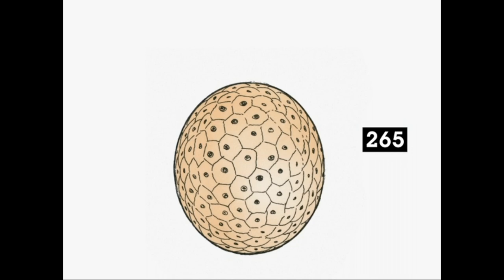Web Summit 2014 Day Two - Jonathan Klein and Brian Morrissey